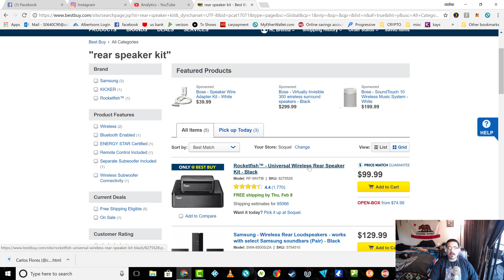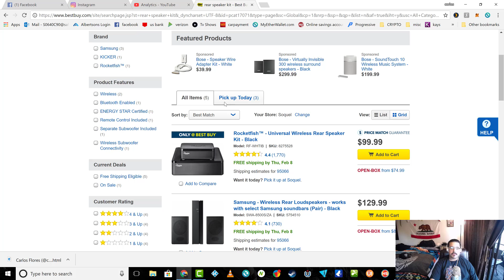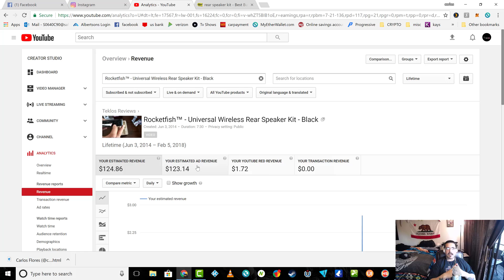YouTube Revenue Example Pay it self Back !